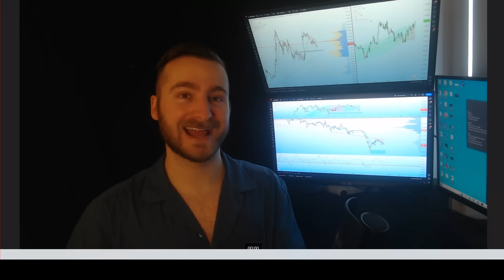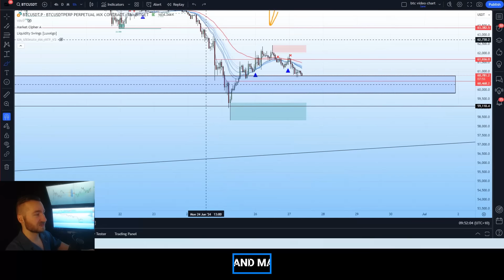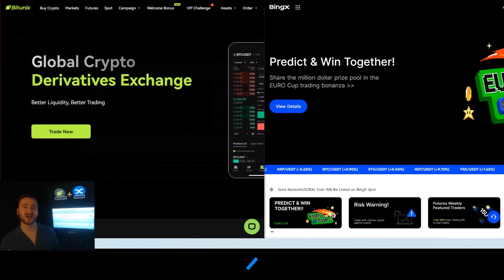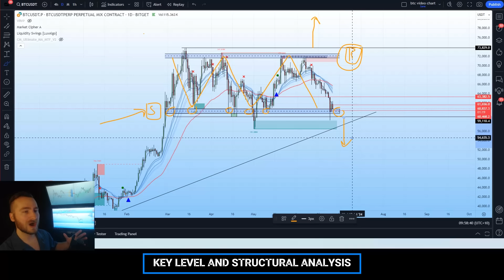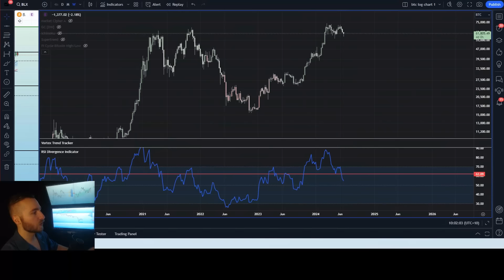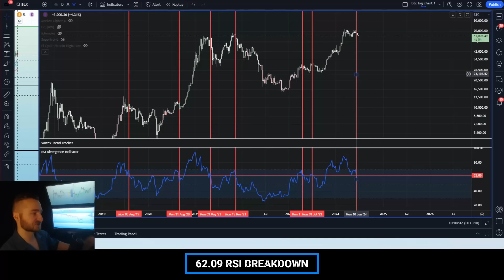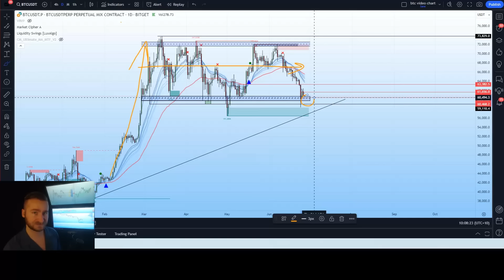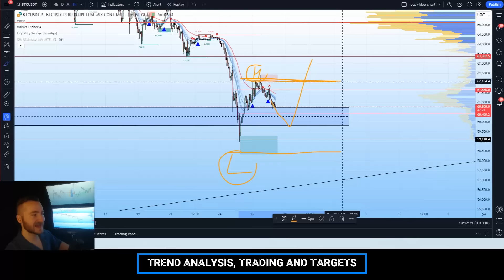Bitcoin (BTC): These Charts Are Warning Us A MAJOR MOVE IS COMING! You NEED TO SEE THIS (WATCH ASAP)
👉Intro: 0:00-2:06
👉Market data and recent PA: 1:56-4:00
👉DXY, S&P500, DOWJ: 4:00-6:00
👉Exchange promotion: 6:00-7:00
👉Key levels and strucutral analysis: 7:00-11:26
👉Bull market uptrend: 11:26-13:38
👉200 EMA: 13:38-14:46
👉62.09 RSI Breakdown: 14:46-17:30
👉Pi cycle weekly: 17:30-19:00
👉Daily technical analysis: 19:00-21:00
👉Trend analysis and targets: 21:00-25:28